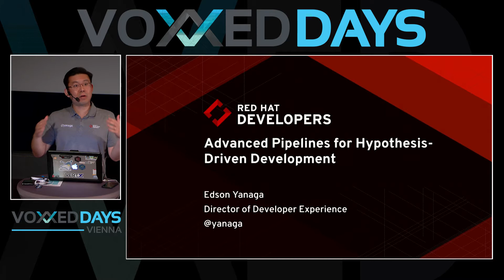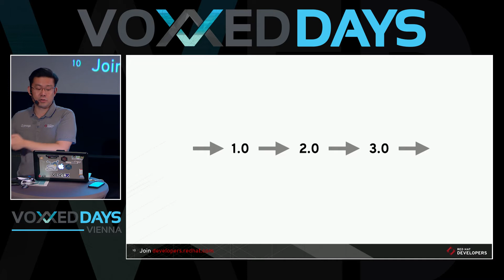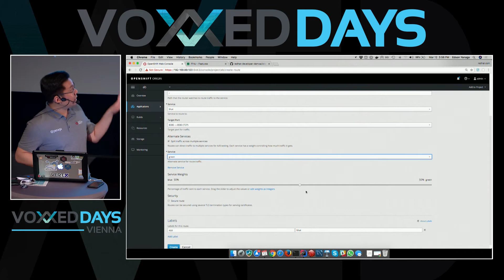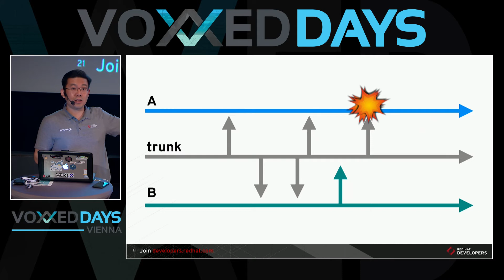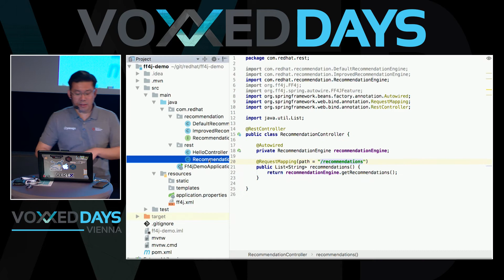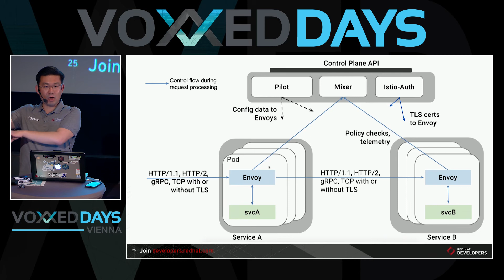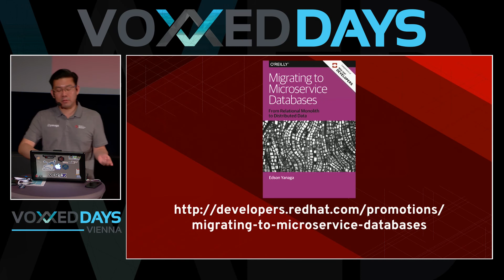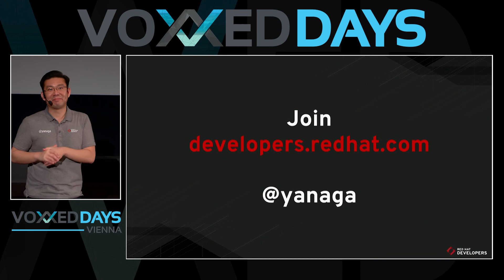Advanced Pipelines for Hypothesis-Driven Development by Edson Yanaga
We automated our deployment pipelines. We do blue/green and canary deployments. Now we need the next step to reach another level of software releases. Now we want to test our business hypothesis. Two different approaches outstand in this area: smart routers and feature toggles. We’ll have it covered.
Come to this session to see lots of demos and deployments with smart routers and feature toggles to check how effective A/B testing can be achieved. Of course A/B testing is nothing without monitoring, so we’ll a monitoring platform setup and integrated for everything! You may be thinking about A/B, but after this session we’ll get you from A to Z.